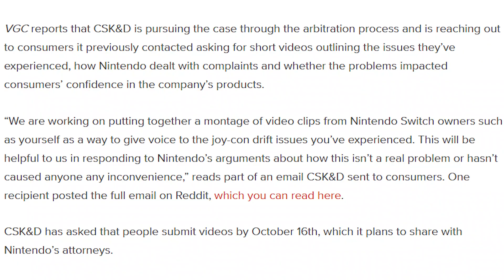Nintendo claims Joycon Drift isn't real...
Fill out this form if you've experienced JoyCon Drift!

The JoyConBoyz YouTube channel was created by myself (JoyConJames) with the hopes of reaching 1 Million Subscribers so that we can send Etika's family the Gold Play Button he never attained. But more importantly, I made this channel in order to bring back the JoyConBoyz community from the toxic, dying state that it was in since Etika's passing. If you wanna be able to rejoin the community you fell in love with to begin with - as well as supporting our endgoal of a million subs - then consider subscribing to join us on this journey 🖤